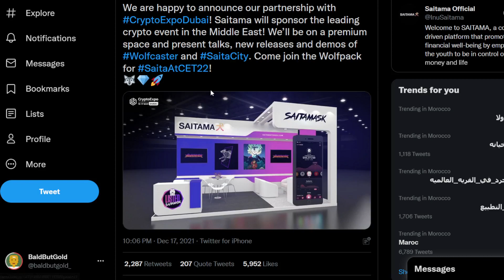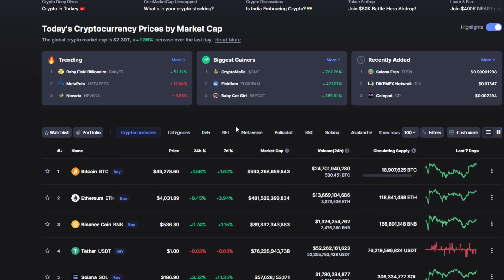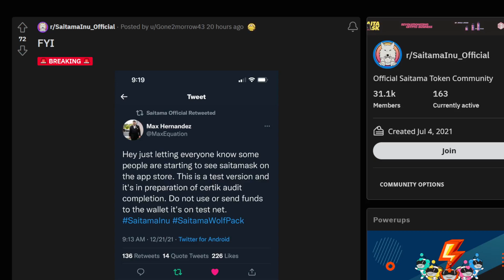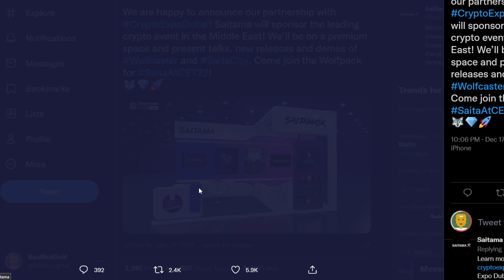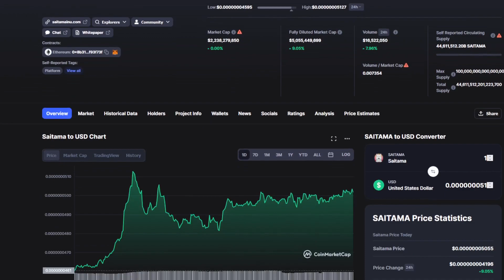SAITAMA INU MASSIVE NEWS: PRICE IS GOING TO PUMP! GET READY!(PRICE PREDICTION UPDATE TODAY 2021)